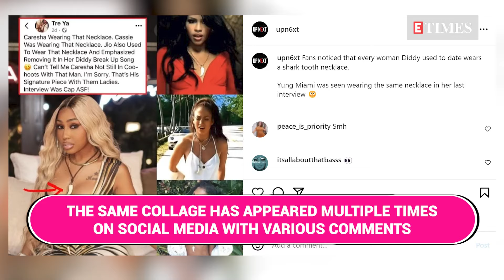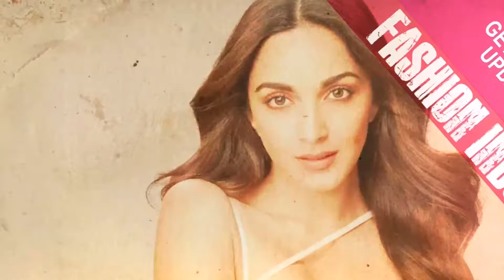Sean 'Diddy' Combs Gifted Same Tooth Pendant To All Girlfriends? Netizens Point Out | WATCH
The Sean 'Diddy' Combs case is filled with 'abnormal' details. Now a common thread between Diddy's ex-girlfriends - from Jennifer Lopez, Cassie Ventura to Kim Porter and Yung Miami. What's the connection between Diddy and 'Tooth' pendants? Watch video for details-